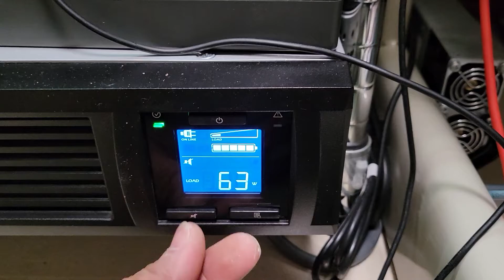APC Smart C 1500 UPS Battery Test